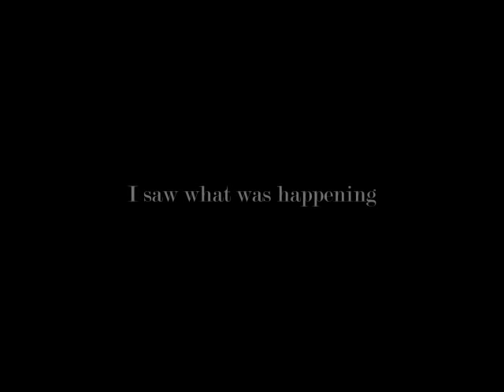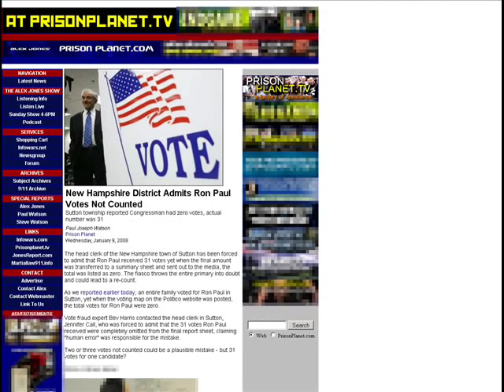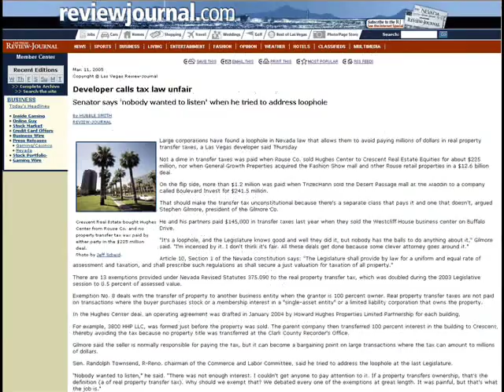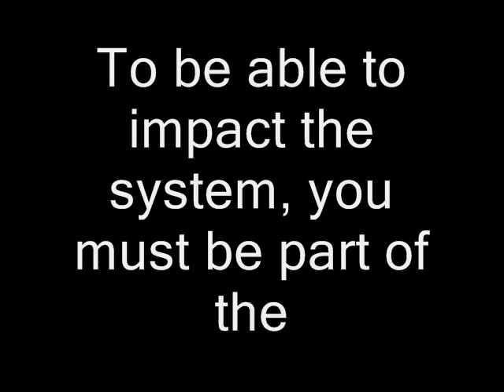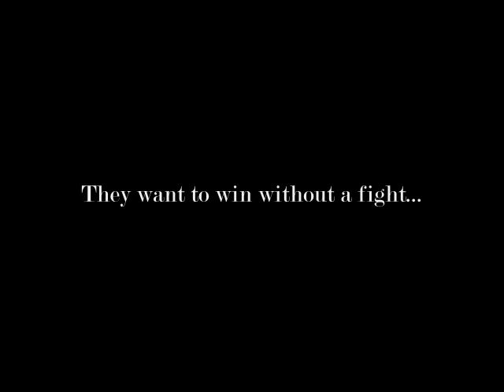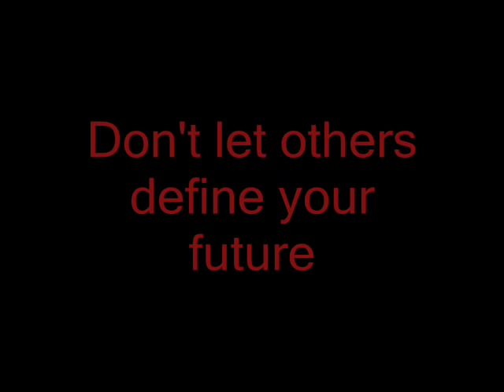Our American Government: Seat-Belt laws, Pizza, & Voting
In meandering around YouTube, I came across a number of vid postings people have made about how seat-belt laws are an invasion of privacy, and contrary to freedom, liberty, and the pursuit of ones own happiness. Also, there is a marked general anti-government tone, where people dismiss their part in the political process, choosing instead to point fingers while arm-chair quarterbacking. I see interesting similarities between non-voter excuses and anti-seat belt activist reasoning.

A few photo credits:
Check out their profiles and pictures!

Thanks gals...